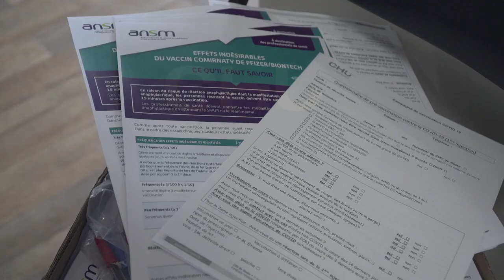Ouverture d'un centre de vaccination à l'hôpital Charles-Nicolle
Le CHU de Rouen ouvre un centre de vaccination contre la Covid-19 à l’hôpital Charles-Nicolle. Il est ouvert 7 jours sur 7, sur RDV via Doctolib et s’adresse en priorité à l’ensemble des professionnels du territoire, hospitaliers comme libéraux, de plus de 50 ans ou à risques de formes graves de la maladie.

La vaccination se déroule en 3 temps :
- Une consultation pré-vaccinale avec un médecin pour vérifier l’absence de contre-indication,
- L’injection réalisée par une infirmière
- Une surveillance de 15 mn dans le service pour prévenir les éventuels risques de réaction allergique.

Un autre rendez-vous vous sera donné pour la seconde injection, 21 jours après.

Réalisation : Direction de la communication
Journaliste : Mathilde LAPOTRE
Cameraman-monteur : Christophe DUVAL